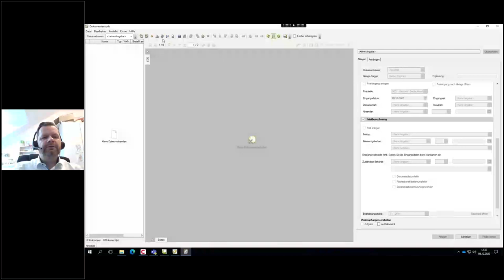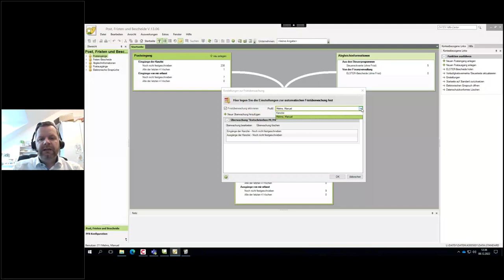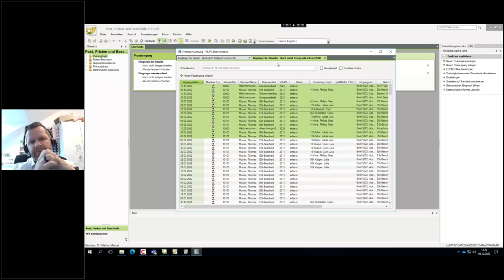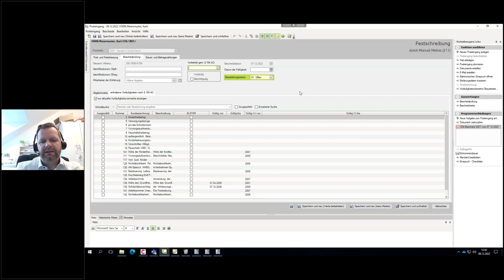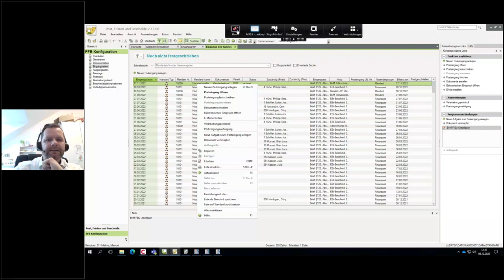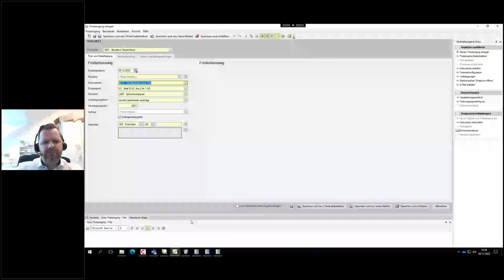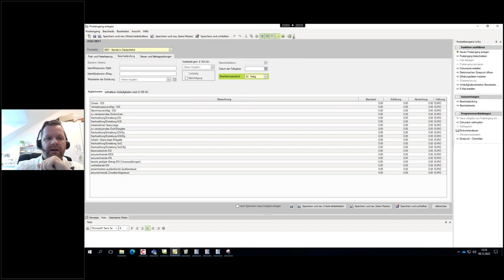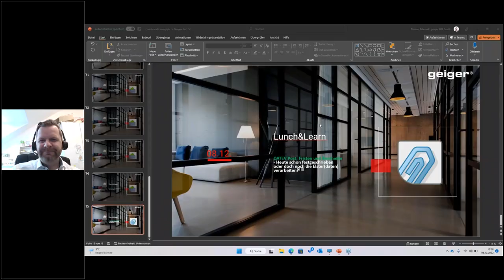DATEV Post, Fristen und Bescheide - Heute schon festgeschrieben?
Kennen Sie schon das zertifizierte Programm Post, Fristen und Bescheide? In diesem Lunch&Learn Online-Meeting erfahren Sie, welche Vorteile Sie durch digitale Prozesse im Bereich Postbearbeitung, Fristenberechnung und -kontrolle sowie der elektronischen Bescheidprüfung in Ihrer täglichen Arbeit haben.